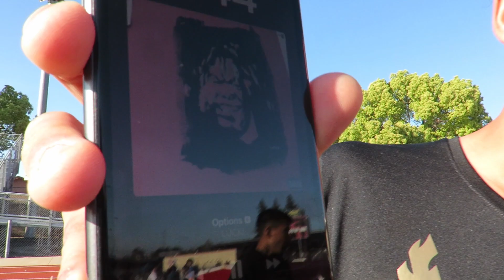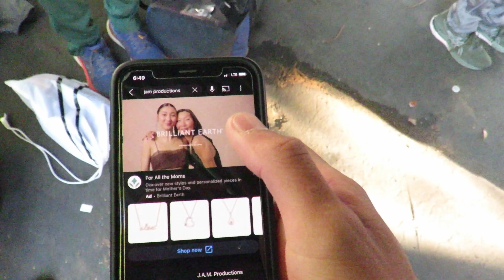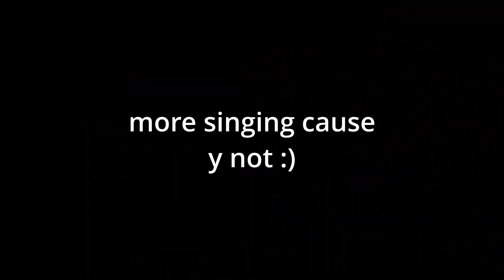Ayala Track - ALL COMERS MEET 2023 (ft. Bonita/New Freshmen)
quick little vid of all comers meet..totally isn't like 3 weeks late